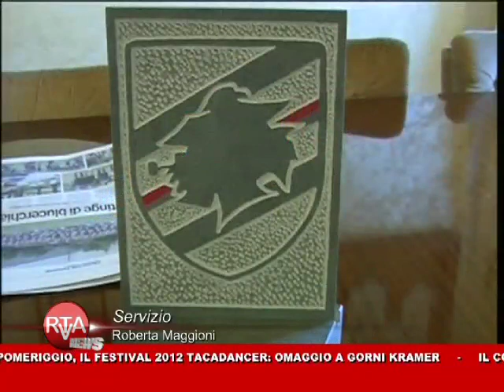RTA News 11-08-12 2° parte™